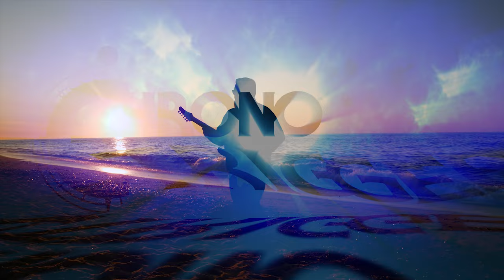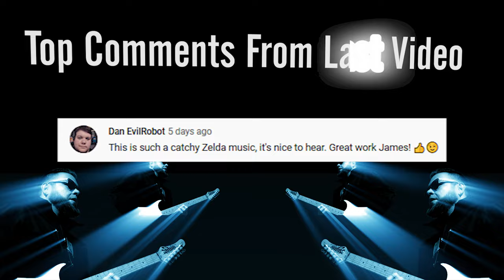Chrono Trigger Secret of the Forest ft. Ro Panuganti || Epic Game Music Cover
Chrono Trigger Secret of the Forest is an awesome song. So today my friend Ro Panuganti and I got into the Chrono Trigger soundtrack. The OST was composed by Yasunori Mitsuda and Nobuo Uematsu. This is a remix of a song entitled “Secret of the Forest”

Chrono Trigger is a role-playing video game developed and published by Square for the Super Nintendo Entertainment System in 1995. Chrono Trigger's development team included three designers that Square dubbed the "Dream Team": Hironobu Sakaguchi, the creator of Square's successful Final Fantasy series; Yuji Horii, a freelance designer and creator of Enix's popular Dragon Quest series; and Akira Toriyama, a manga artist famed for his work with Dragon Quest and Dragon Ball. Kazuhiko Aoki produced the game, Masato Kato wrote most of the plot, while composer Yasunori Mitsuda wrote most of the soundtrack before falling ill and deferring the remaining tracks to Final Fantasy series composer Nobuo Uematsu. The game's story follows a group of adventurers who travel through time to prevent a global catastrophe.

Epic Game Music is a show that takes all your favorite video game music and remixes the songs into original masterpieces of sonic goodness. Featuring music videos shot in exciting locations to accompany the tones and riffs we all love. From the retro game era to the current console generation Epic Game Music’s guitar covers breathe new life into all corners of gaming music. Join James Ronald as battles his way across the history of game music with his trusty electric battle guitar of justice!